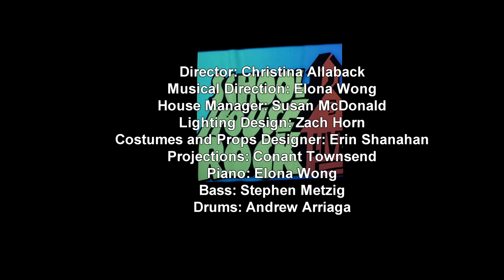school house rock live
Director: Christina Allaback
Musical Direction: Elona Wong
House Manager: Susan McDonald
Lighting Design: Zach Horn
Costumes and Props Designer: Erin Shanahan
Projections: Conant Townsend
Piano: Elona Wong
Bass: Stephen Metzig
Drums: Andrew Arriaga

Cast
Tommie: Chryss Allaback
Dori: Graciela Garcia
Dina: Hailey  Johnson
Shulie: Rachel Saulls